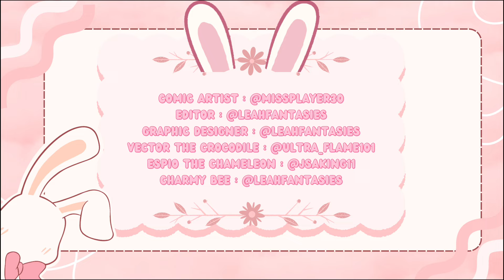VECTOR'S MONEY | SONIC COMIC DUB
GO SUPPORT THIS LOVELY PLEASE! c:
COMIC ARTIST :

OUR LOVELY CREW: 💕
GRAPHIC DESIGNER : @leahfantasies
EDITOR:  @leahfantasies

OUR LOVELY SONIC CAST: 💕
@K_Z_23 As Vector the Crocodile
@jsaking1115 As Espio The Chameleon
@leahfantasies As Charmy Bee